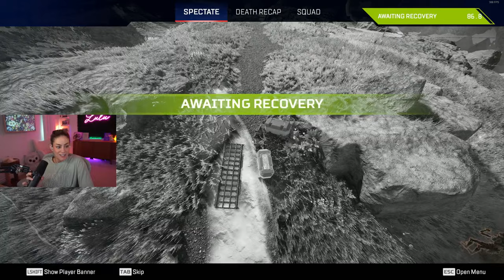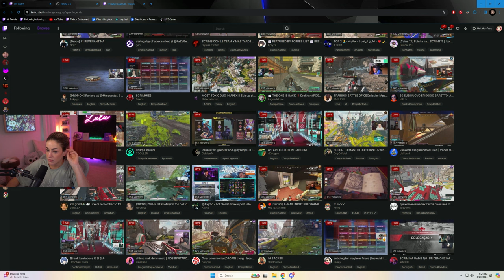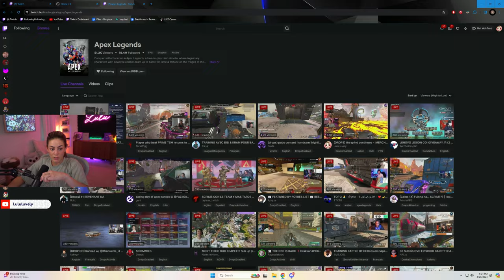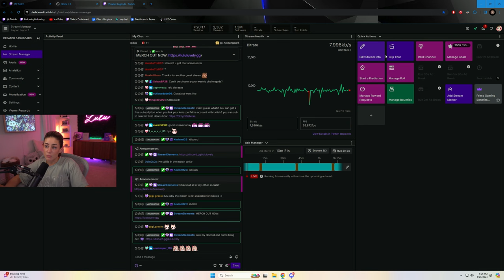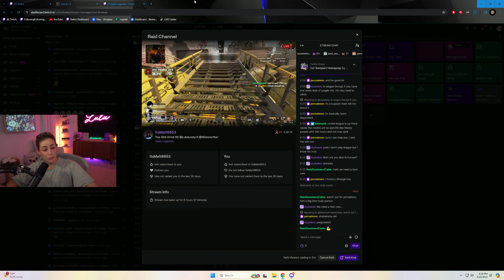The grind continues on Apex